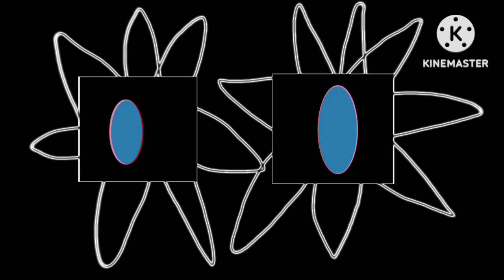Numberblocks Giggol In 1.00x 2.00x 3.00x